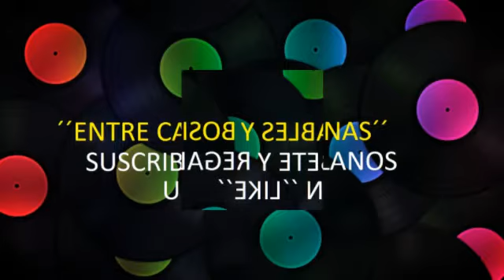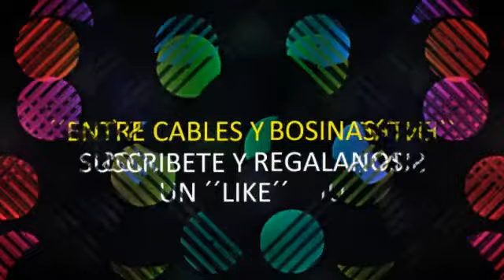ROBERTO REVOLVER VER.LOCO VALDEZ´´LIMPIA´´